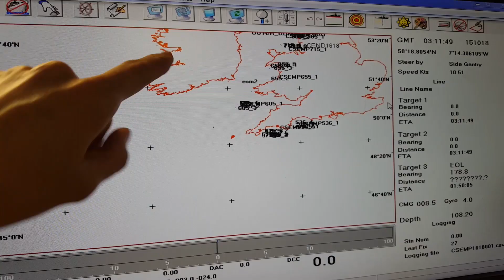Marine Biology Vlog #5 - What is environmental DNA?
Hello and welcome to episode #5 of this vlog series where I take you on the research vessel that I boarded for two weeks, the CEFAS Endeavour. Here, I talk about eDNA (Environmental DNA), one of the most fascinating field of molecular biology: identifying organisms via mere water samples!

All images are my own

The original soundtrack is entitled Sunshine Stroll 02 and was composed by Håkan Eriksson.